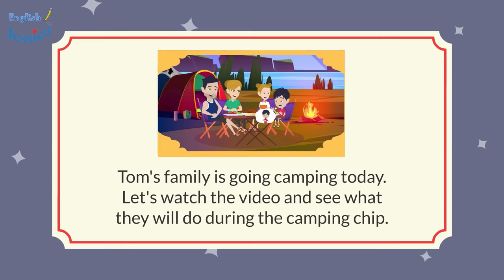Go Camping - English Conversations at Home for Parents and Child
Tom's family is going camping today. Let's watch the video and see what they will do during the camping trip.